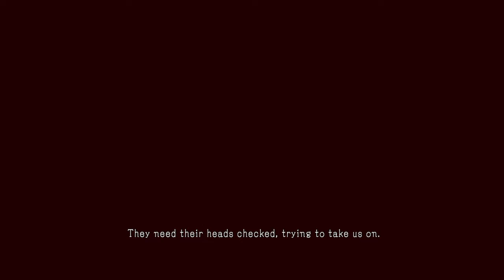MGSV The Phantom Pain: FOB Defense 2 - Fishing for Intruders -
Made myself a nuke for the hell of it. Not 10 minutes passed since the nuke's creation and I had someone hit my FoB. Had about 8 intruders hit my base in total last night and man did I have fun making their attempts a living hell XD Sadly one guy rushed my FoB and managed to get my nuke before I managed to load up. While it did suck knowing my fun was over, I'm not too upset over losing that nuke. I can just make another if I feel like defending again XD